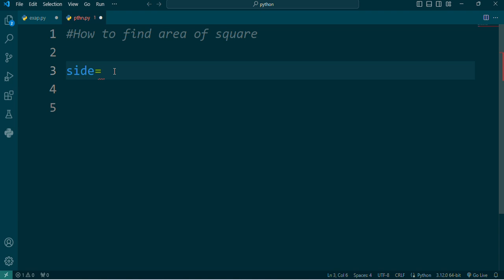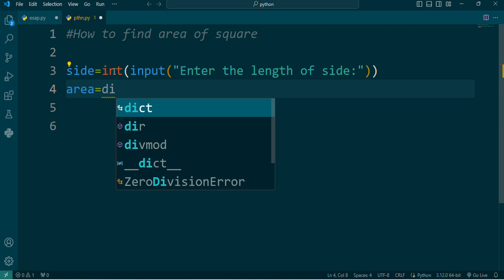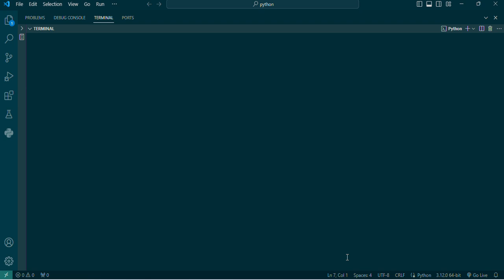How to find area of Square using python ||Python Interview questions||area kaise find kare square ka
pattern in JAVA
number pattern in java
alphabets pattern in JAVA

what is keyword in java
java keyword
java keywords
keywords in java
keyword in java
how many keywords in java
how many keyword in java
keywords in java in hindi
reserve word
what is reserve word
reserve word in java
what is reserve word in java
keywords in java with example
how many keywords are present in java
which 2 keywords are not used in java
reserved keywords in java
list of all java keywords
JAVA
java programming

java
codingwithjohn
coding with john
java beginner lesson
this java
java this
this keyword java
java this keyword
this keyword java example
this keyword in java with example
this java example
java this example
java this constructor
this constructor in java
this method in java
java tutorial for beginner
java tutorial learn java this
java this and super
java this constructor example
java this constructor call

website design
webpage design
programing
c program
write a program
coding status
programing status
computer science WhatsApp status video
software engineer dream status computer engineering status
Bca attitude status
computer lover WhatsApp status computer student life WhatsApp status tamil
heart pattern in c
status
full screen pattern
codingfor WhatsApp
whatsapp status
viral programming memes
programming humor
programming
programming with mosh
programming tutorial
programming jokes
r programming
c programming
go programming
programming memes videos
programming in c
the worst programming language
programming tier list
programming meme
programming news
programming 2020
learn programming fast
best programming memes
learn programming
programming learn
programming memes
pattern programming in python
pattern programming in java
digital raj
google ads
keyword research
coding for beginners, coding babul ba
coding ninjas
coding class
coding with harry
coding course